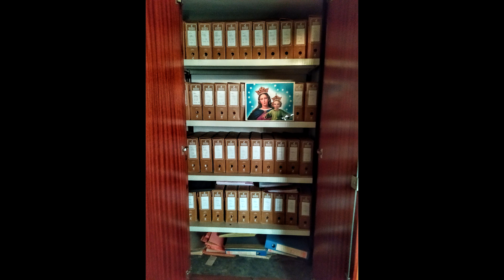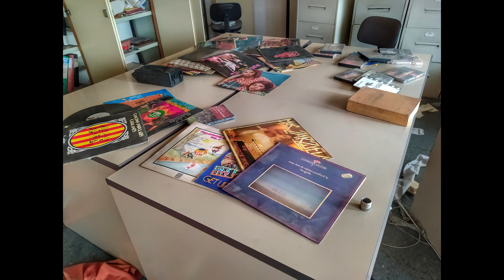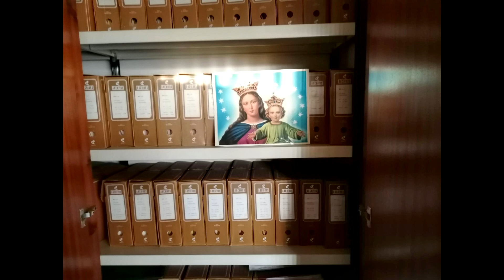Fábrica abandonada con oficinas intactas (urbex 2020 )